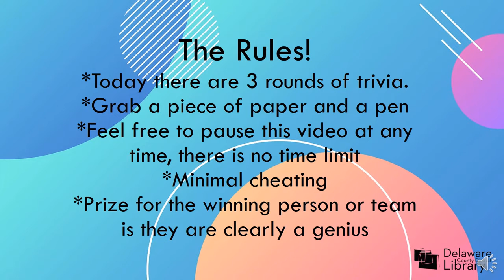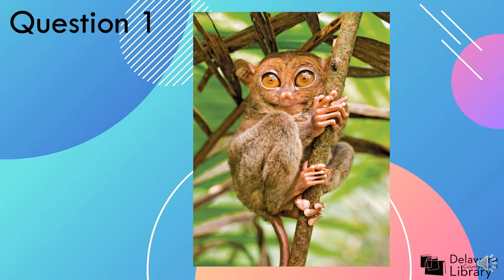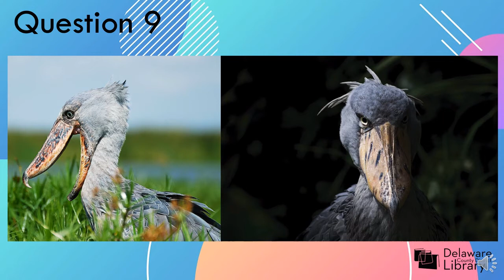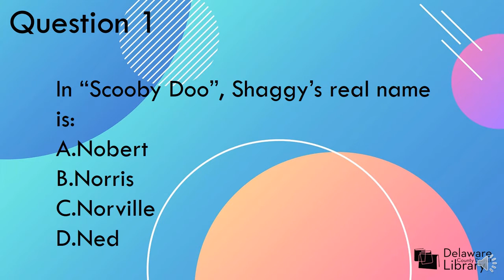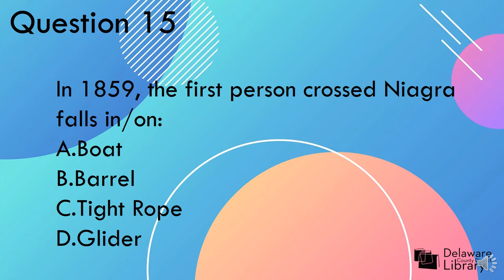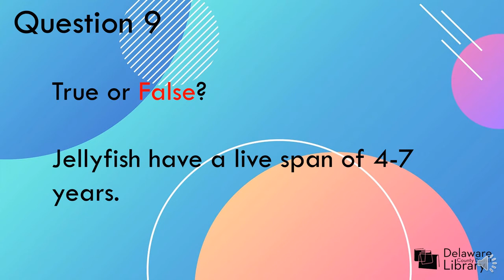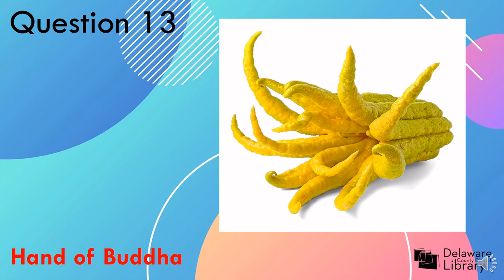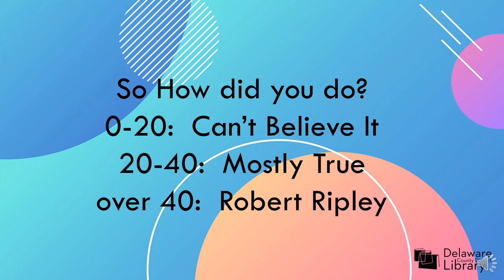Saturday Night Library (SNL) Trivia: Believe It... OR NOT!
Live from your living room, it's Saturday Night Library (SNL) Trivia! Compete within your own household or online with friends. Grab a piece of paper and a pen for score-keeping, pause the video when you need to, and away you go! This week's theme is "Believe It... OR NOT!" Categories include Believe It or Not, Name That Weird Animal/Plant, and Crazy But True? Tune in at 8 for all the weird facts you've ever wanted to know.